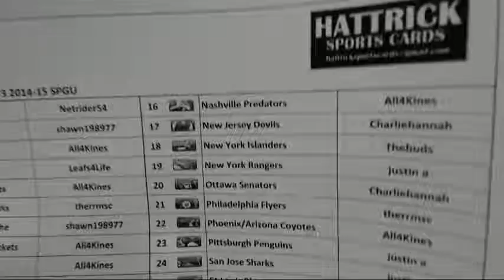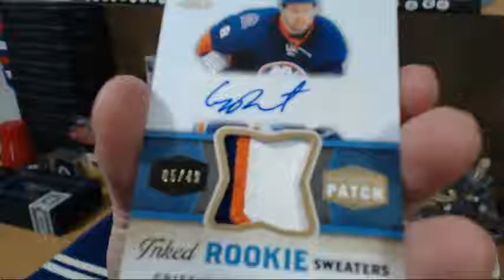HatTrick BIN Break #473 at 643boxbreaks.com – 2014-15 SPGU